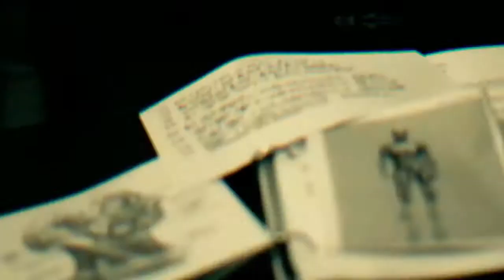NOBODY -MVFF Version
A re-edit of me and Joe Berardis's fictitious zombie movie trailer project for the Merrimack Valley Film Festival 2013!